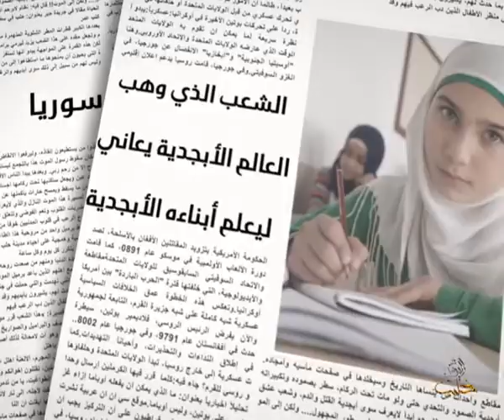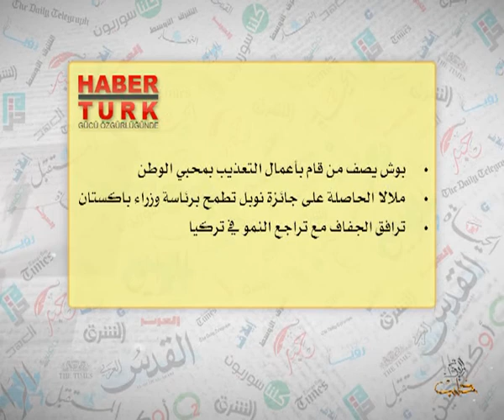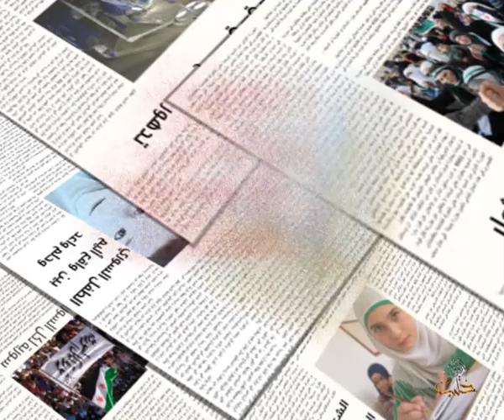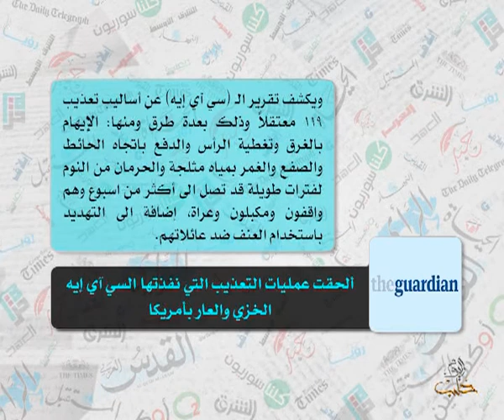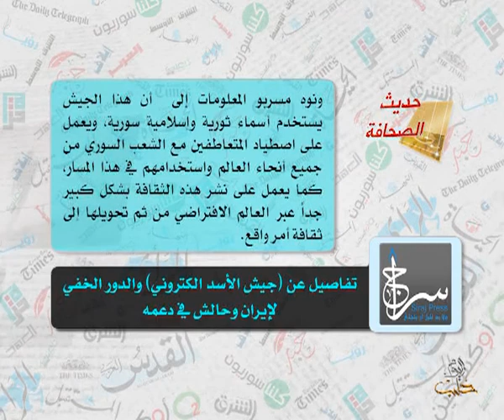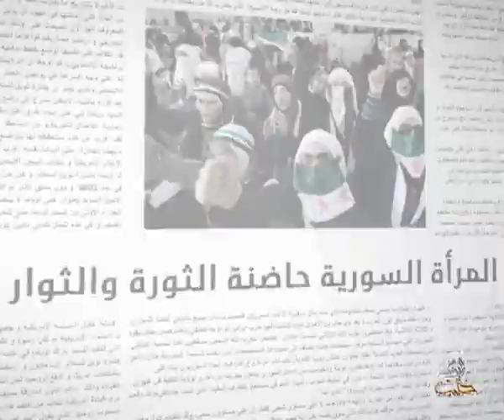حديث الصحافة 11 12 2014